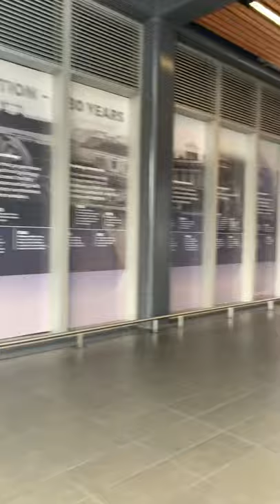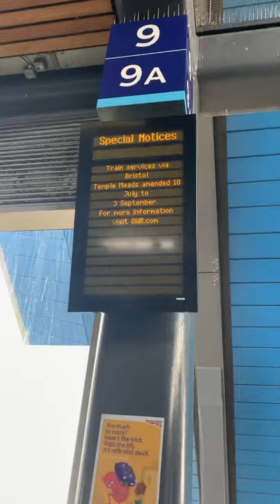Walkthrough Reading Station to platform 9 GWR Southwestern Railway & TFL Rail